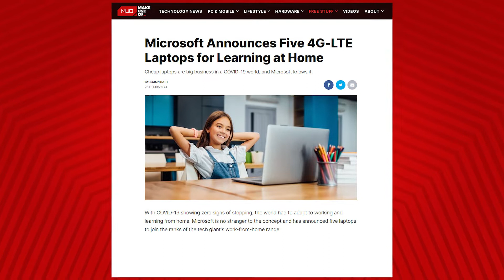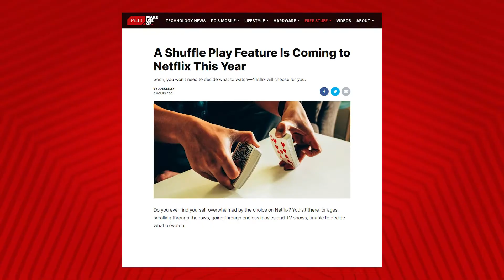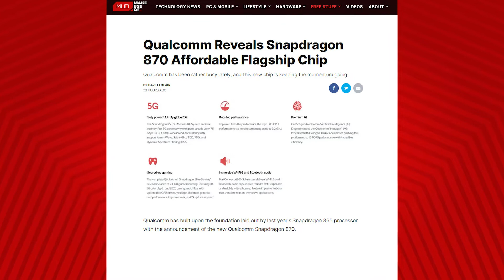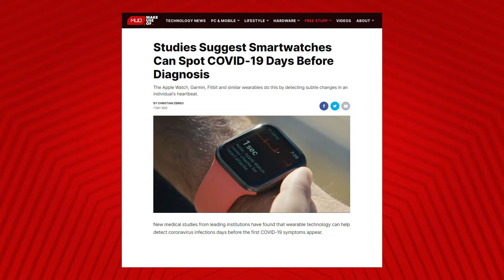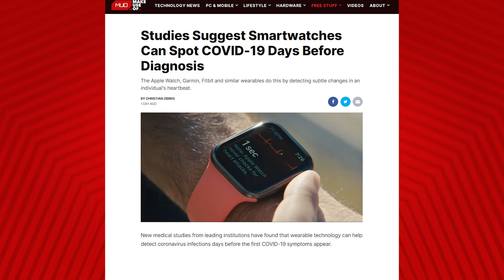Can a Smartwatch Detect Infection? - MUO Tech Bytes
In today’s episode of Tech Bytes, we take a bite out of the biggest tech stories from the last couple of days.

1. Microsoft Announces Five 4G-LTE Laptops for Learning at Home
2. A Shuffle Play Feature Is Coming to Netflix This Year
3. Qualcomm Reveals Snapdragon 870 Affordable Flagship Chip
4. Studies Suggest Smartwatches Can Spot COVID-19 Days Before Diagnosis

Join host Dave LeClair as he runs through the stories and looks at why they matter to you.